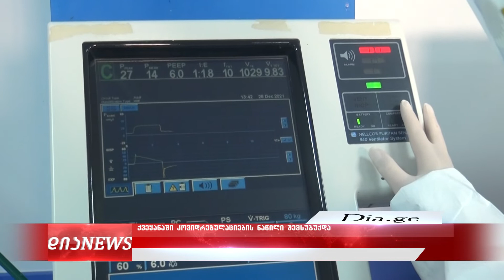ქვეყანაში კოვიდრეგულაციების ნაწილი უქმდება - შეფასებები გორში 22.03.2022